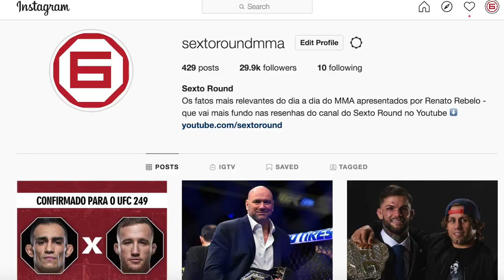FERGUSON X GAETHJE VALENDO CINTURÃO